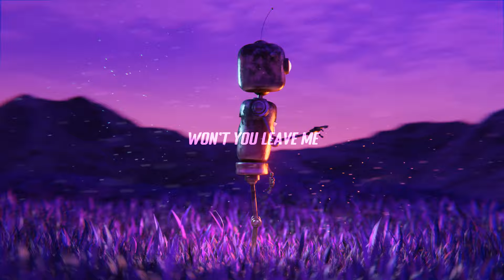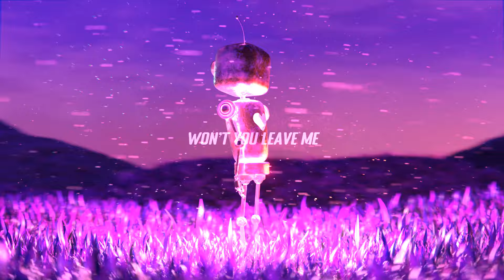Marc Benjamin & Ruggi - Stay With Me (Official Video)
Won't you leave me
Stay with me tonight (tonight)
Stay with me, one last time

Stay with me tonight